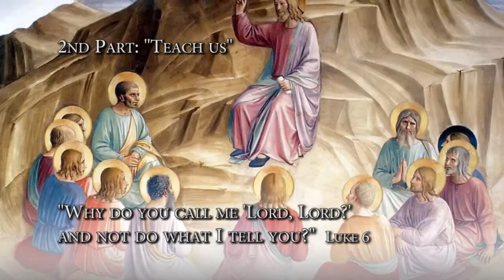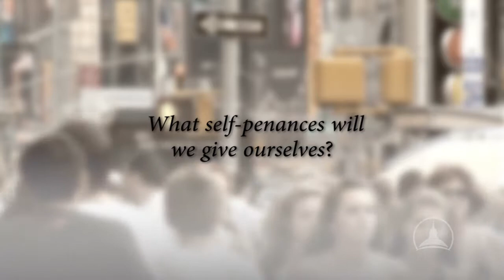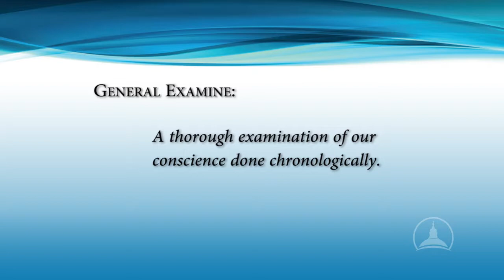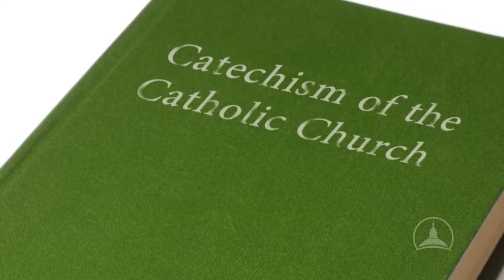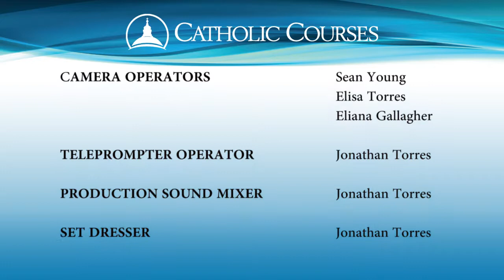6 Consecrated in Truth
Consecrated in Truth is the sixth video in The Spiritual Life: The Keys to Growing Closer to God by Father Jeffrey Kirby, S.T.L.